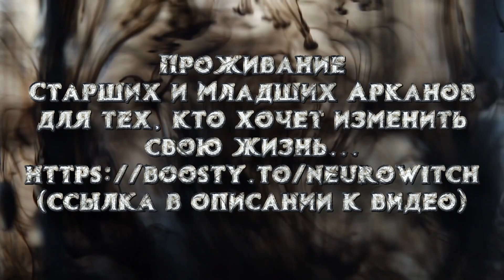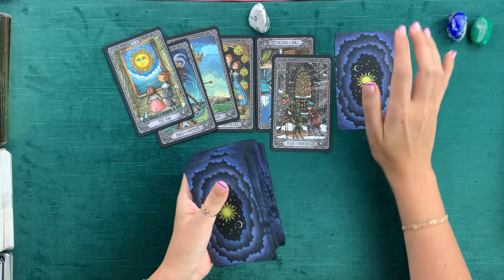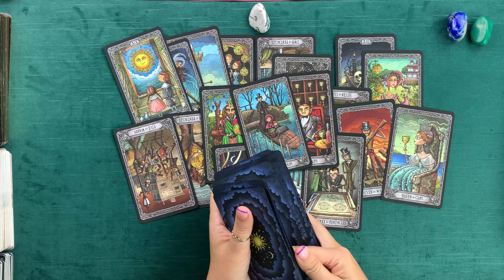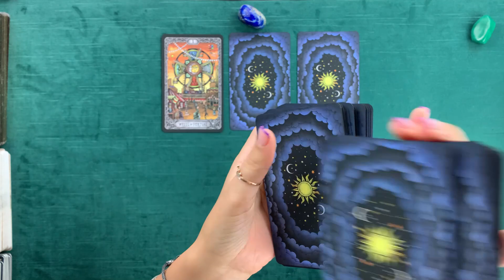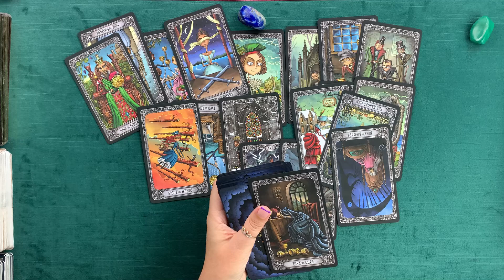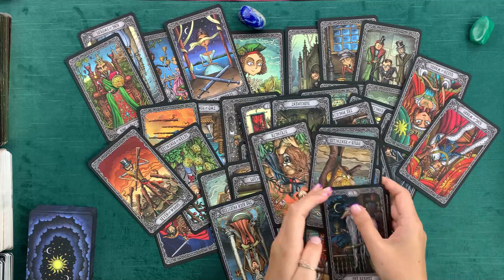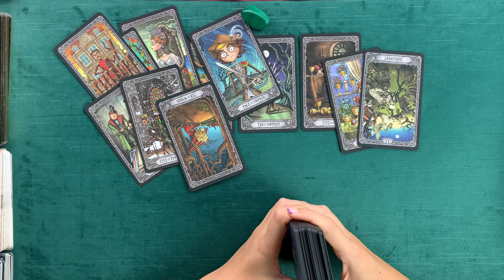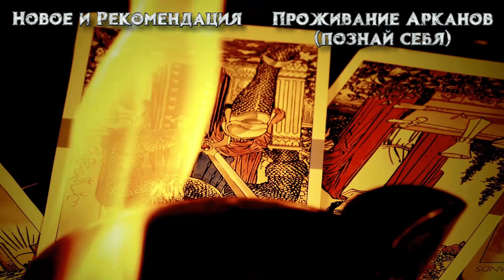🔥 Ты и Он... Всё, что ты хотела знать о нём 🔥 Таро расклад 🔥 Таротерапия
Таро онлайн расклад "Ты и Он. Всё, что ты хотела знать о нём".
00:00 - Вступление
07:17 - Первая позиция
37:52 - Вторая позиция
01:07:10 - Третья позиция

🔥 Если Вам не видно кнопки "Спонсировать", то (на этом же сервисе видео по Проживанию Арканов и эзотерический чат+Библиотека)